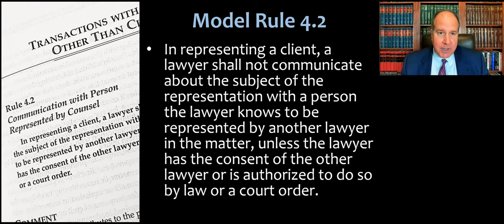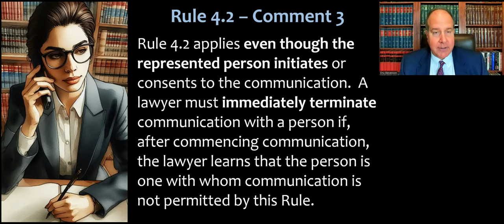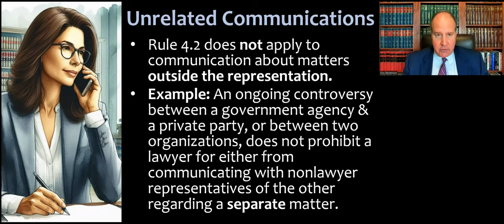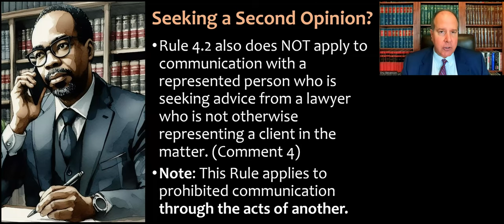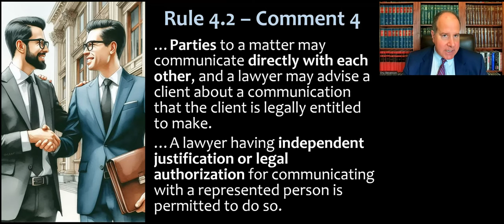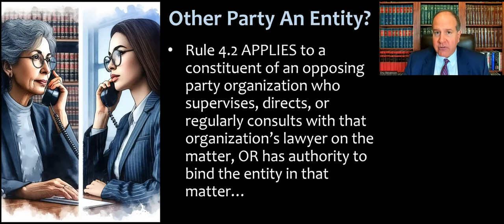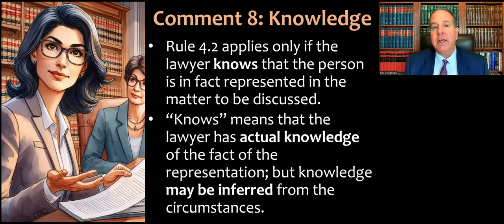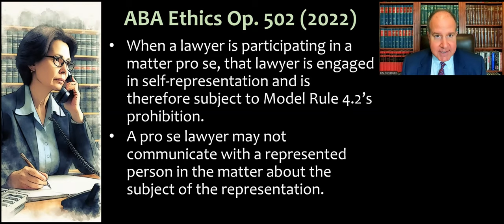Communicating with Someone Represented by Counsel - Model Rule 4.2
Video lecture for my Professional Responsibility course (and MPRE prep) about ABA Model Rule 4.2, which the ABA calls "Communication With Person Represented By Counsel." This is an updated/redone version of a video I recorded back in 2020.

Rule 4.2 says: "In representing a client, a lawyer shall not communicate about the subject of the representation with a person the lawyer knows to be represented by another lawyer in the matter, unless the lawyer has the consent of the other lawyer or is authorized to do so by law or a court order."

I have the comments turned off on my channel due to scammers posting marketing ads and trolls posting other inappropriate content. But if you found the video helpful and want to let me know, email me - dstevenson @ stcl.edu - I love hearing from other law professors, lawyers, and law students around the country.